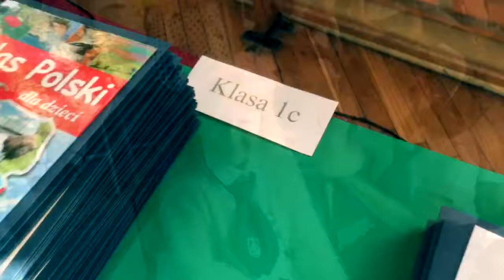1C zakończenie roku szkolnego Sp20